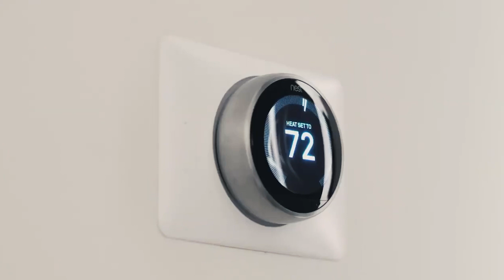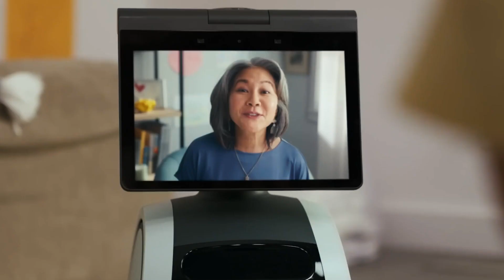5 Personal Robots You Can Buy In 2023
Welcome to our latest video, where we explore the cutting-edge world of personal robots! In this video, we showcase 5 amazing robots that you can purchase right now and bring into your home or workplace.

From the sleek and stylish Ava Robotics Ava to the versatile and multi-functional Misty II, these robots are designed to make your life easier, more efficient, and more fun. Whether you're looking for a companion to keep you company, a helper to assist with tasks, or a teacher to help you learn new skills, these robots have got you covered.